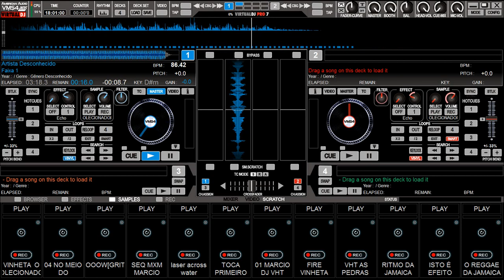MELO DE DEBORA_ DUB BROWN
REGGAE DO MARANHÃO
SE INSCREVAM!